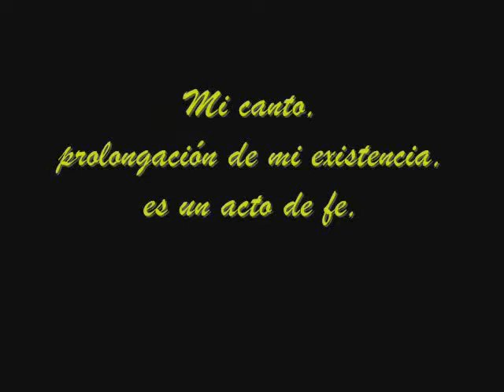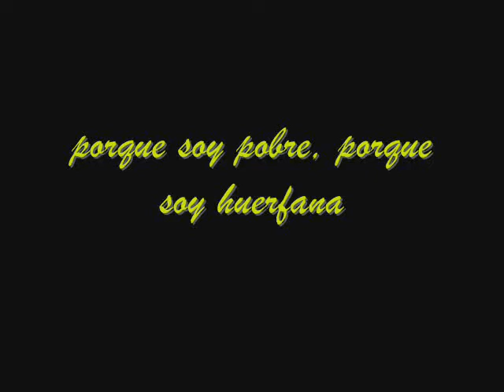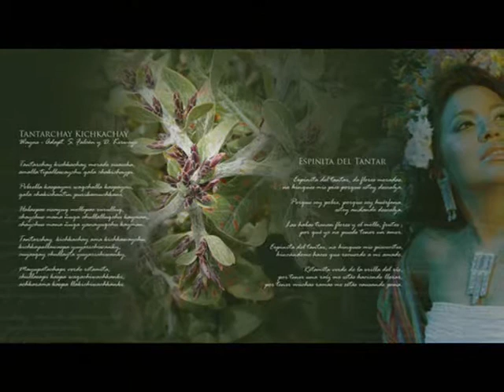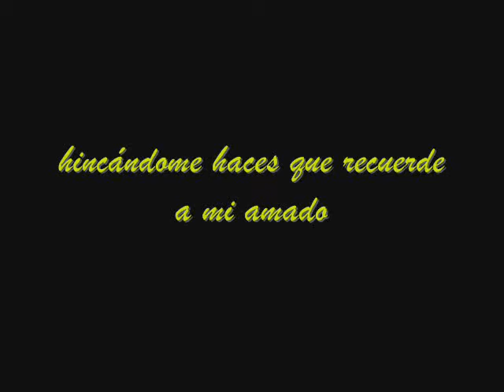Tankarchay, Kiskachay - Sylvia Falcón (Subtitulado Quechua - Español)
(Activar los subtítulos para verlos)
Subtitulado Quechua - Español
Canción - música quechua (Letras - Lyrics)

Tantarchay, Kichkachay - Tankarcito, espinito
Sylvia Falcón
Wayno parinacochano

Tankarchay, kiskachay, morado (kulli) sisascha!
Tankarcito, espinito, inflorescencita morada!

Amayá t'ipallawaychu q'ala chakichaypi!
No sigas hincandome pues en mis piececitos descalzos!

Pobrella (muchuqlla)  kaspaymi, waqchalla kaspaymi,
Por ser siempre pobre, por ser solamente huérfano,

Q'ala chakichantin purikamushkani / purikamushani!
Con los piececitos descalzos vengo andando!

Abaspas sisayuq, mullipas ruruyuq!
Las habas también con sus inflorescencias, el molle también con sus frutos!

Chaychus mana ñuqa ch'ullayuqchu kayman?
Y así entonces yo no tendría derecho a un amor?

Tankarchay kiskachay, ama kiskawaychu!
Tankarcito, espinito, no me hinques!

Kiska pallawaspa yuyarichiwanky,
Al retirarme las espinas me haces recordar,

Khuyasqay chu'llayta yuyarichiwanky!
A mi amor adorado me heces recordar!

Mayu patachapi, verde (q'omer) retamita!
En la orillita del rio, verde retamita!

Ch'ulla saphi kaspa waqachiwashkanki / waqachiwashanki!
Por tener una sola raíz me estás haciendo llorar!

Achkha rama (k'allma)  kaspa llakichiwashkanki /llakichiwashanki!
Por tener muchas ramas me estás causando pena!
Cusco / Ayacucho:
purikamushani / purikamushkani
waqachiwashanki / waqachiwashkanki
llakichiwashanki / llakichiwashkanki